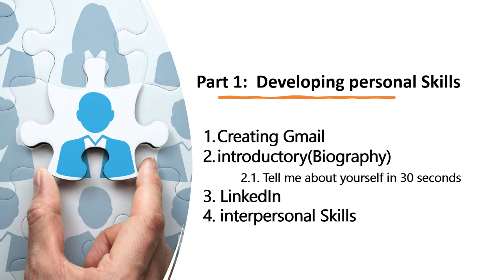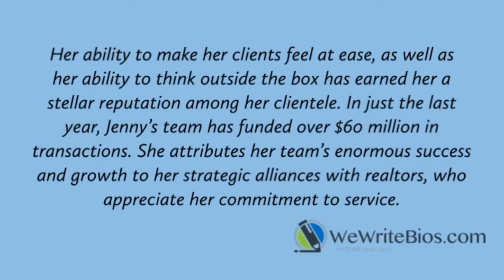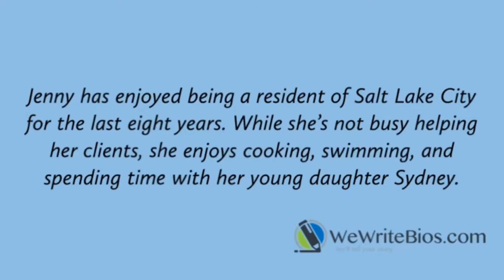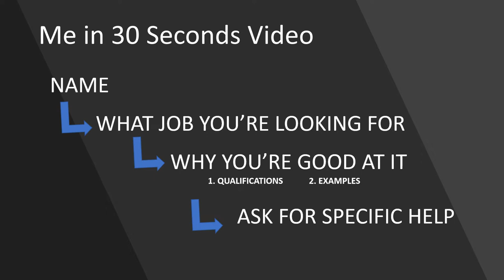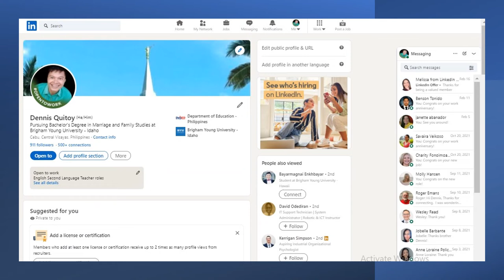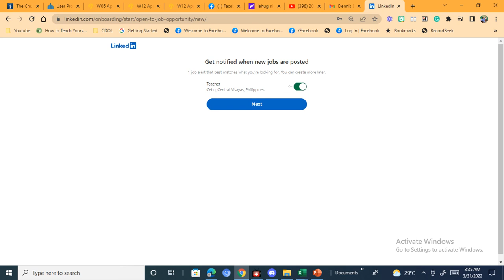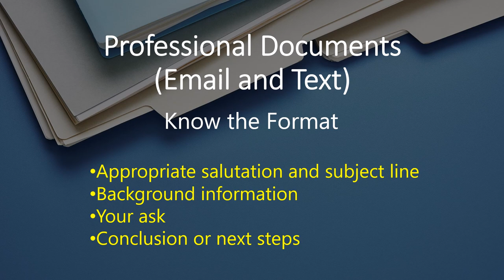Work Immersion presentation Video